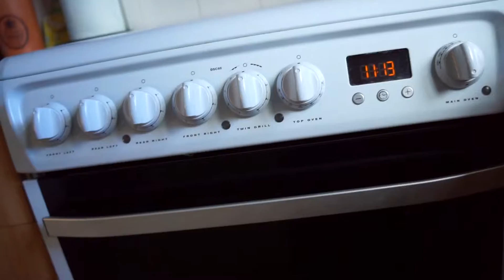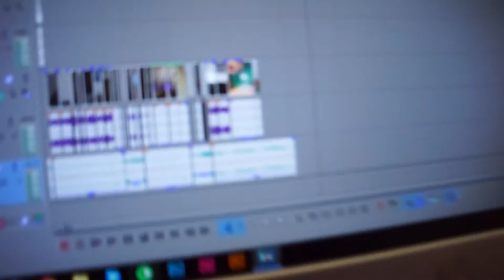Fixing The Røde!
Today we fixed the bracket to our Røde video mic.

using code Youtube at checkout.